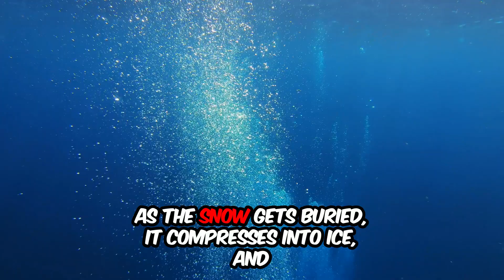Scientists Found 20,000-Year-Old Air – The Results Are Terrifying”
This ancient air is real — and it proves we’ve changed Earth’s climate forever.
This tiny bubble holds a secret from 20,000 years ago.
Scientists have discovered ancient air trapped in Antarctic ice — and what they found proves humans are changing Earth's atmosphere like never before.

Join us as we explore how researchers extract air from ancient ice cores, measure carbon dioxide and temperature from thousands of years ago, and reveal why the current spike in CO2 is like nothing seen in a million years.

🔬 Featuring expert insights, fascinating visuals, and mind-blowing science, this video will change how you think about the air you breathe.

👇 Drop your thoughts or questions in the comments! # mind warp science channel # climate change explained science facts YouTube